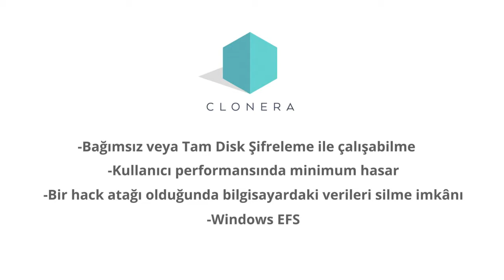Chicco Clonera Başarı Hikayesi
Chicco Mağazalarının Başarı Hikayesini anlatan tanıtımımız